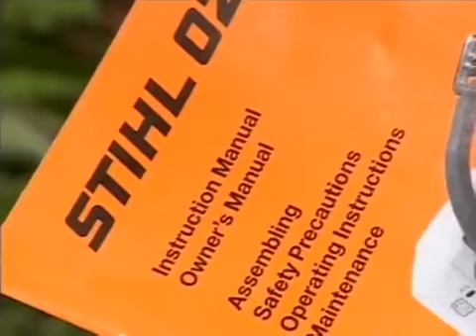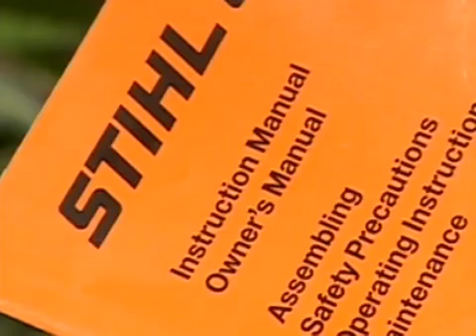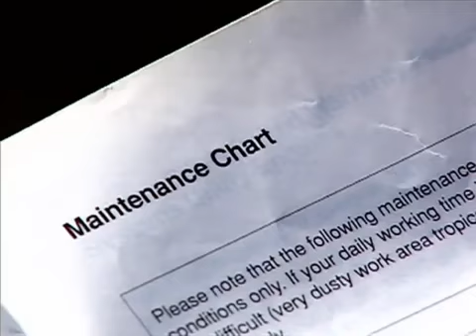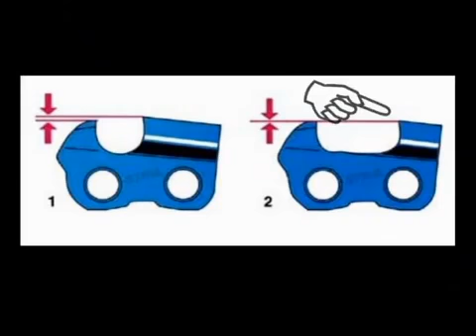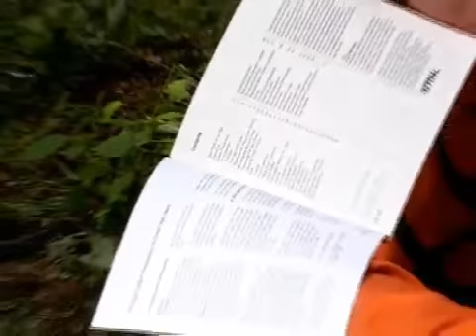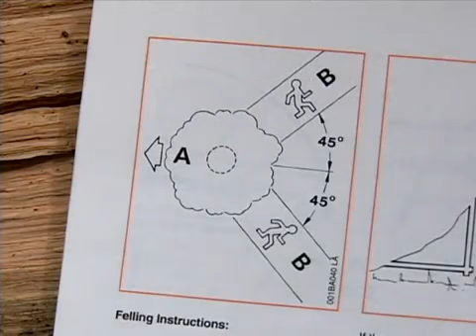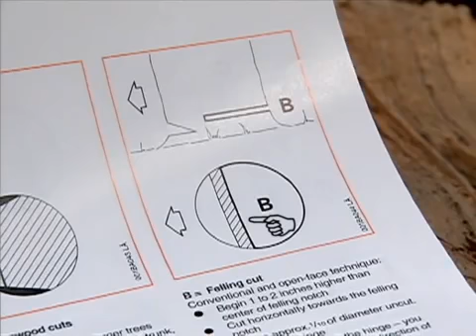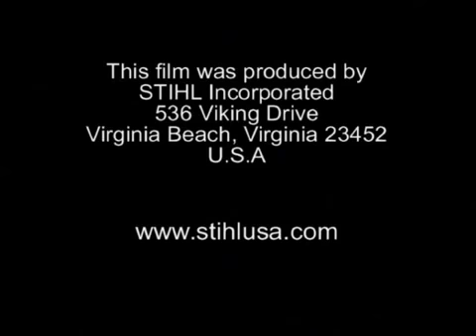Chainsaw Safety, Operation & Maintenance Full Video